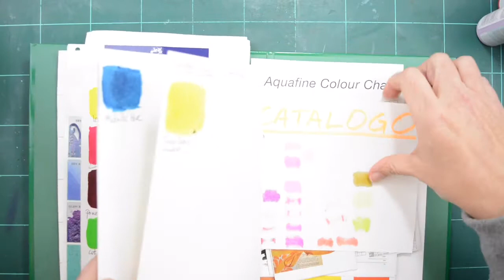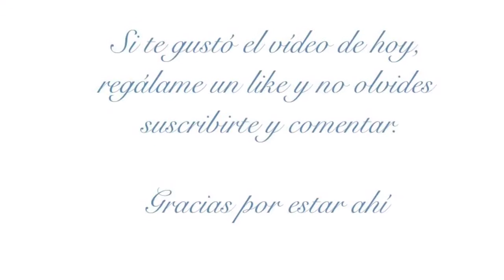COMO ORGANIZO EL COLOR DE MIS PINTURAS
En este primer vídeo de la serie de organización, os muestro la manera que mejor me funciona para tener organizados
 todos los colores a la hora de trabajar.